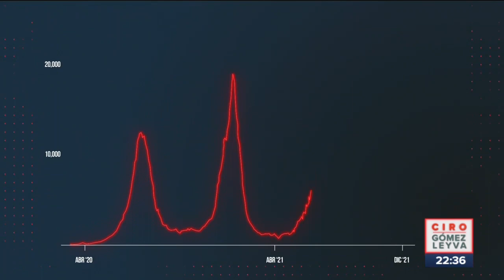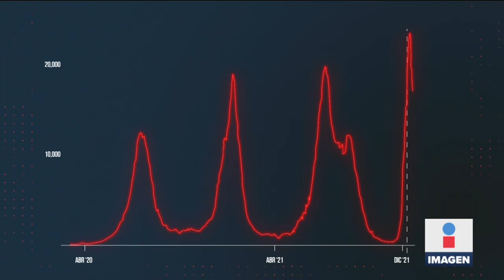Sudáfrica relaja medidas tras reducir contagios de Ómicron | Noticias con Ciro Gómez Leyva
El gobierno de Sudáfrica se permitirá relajar las medidas sanitarias tras registrar una baja en los contagios de COVID19. El 15 de diciembre, el país reportaba su punto máximo de contagios diarios con 26 mil, y este martes los números bajaron a 7 mil